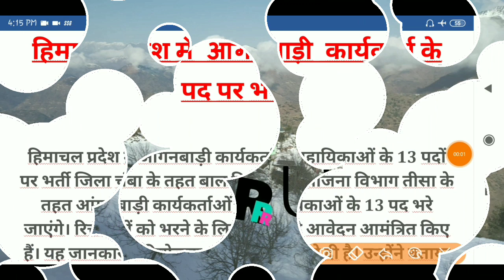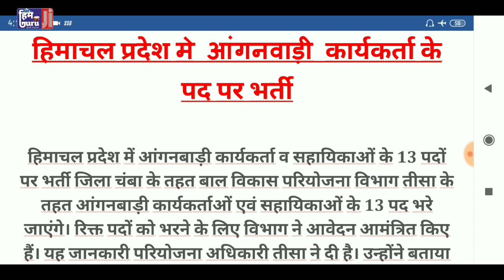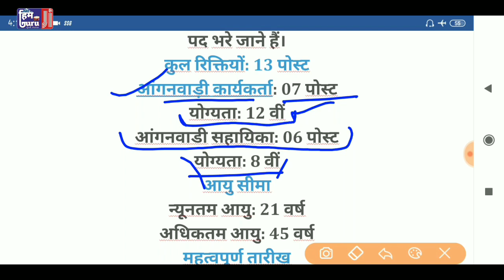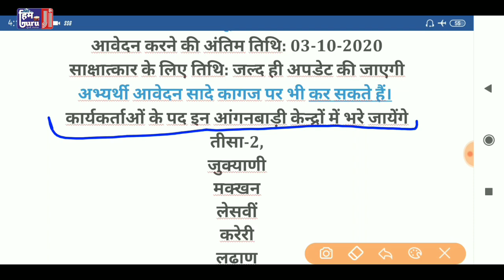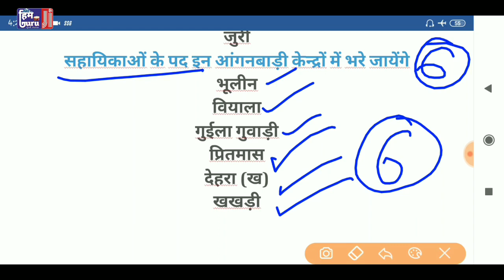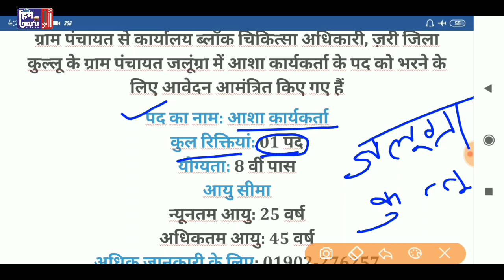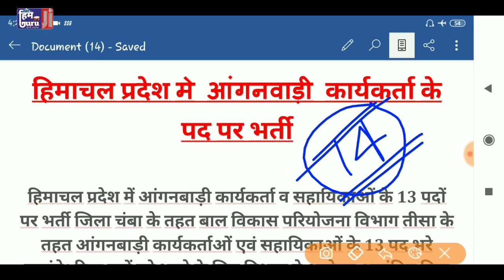HP Govt Job September 2020 | आंगनबाडी कार्यकर्ता व साहिकाओ के पद पर भर्ती | Asha Worker Recruitment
HP Govt Job September 2020

आंगनबाडी कार्यकर्ता व साहिकाओ के पद पर भर्ती

 Asha Worker Recruitment